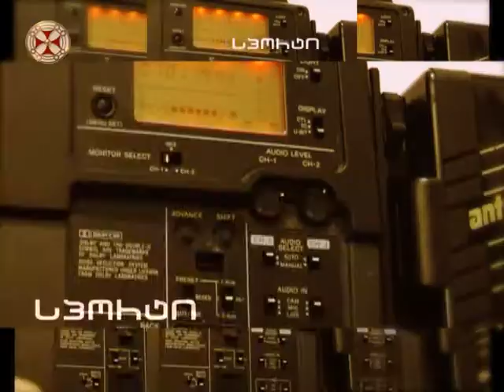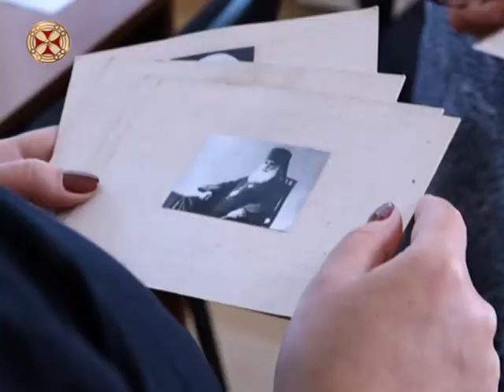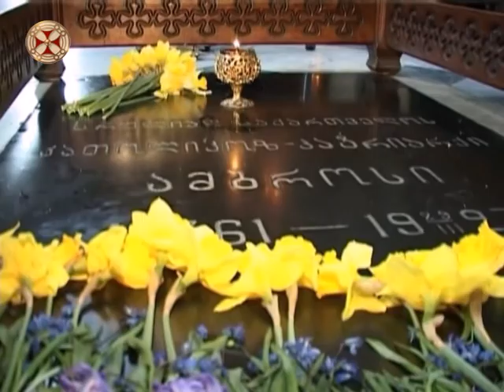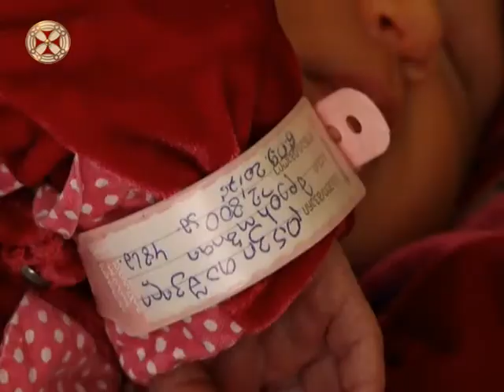სიახლენი - 7 სექტემბერი 2017 წ.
siaxleni - 7 seqtemberi 2017 ts.